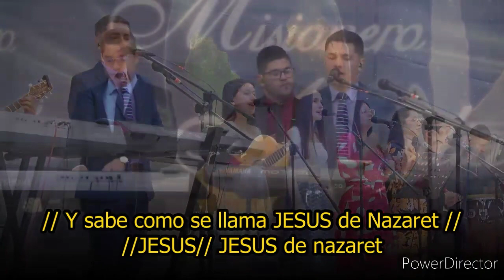Te Alabare Con Todo Mi Corazón- Grupo Mibsam